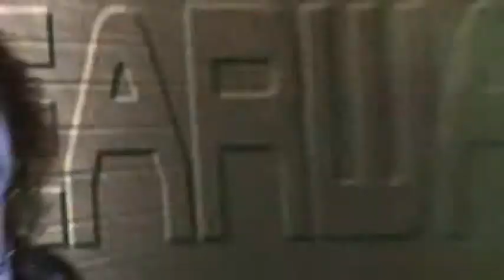Clearway live at the clovey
Featuring songs shes sexy and Dannys favourite band   Kiss  I was made for loving you from last gig there and Darren on camera check it out